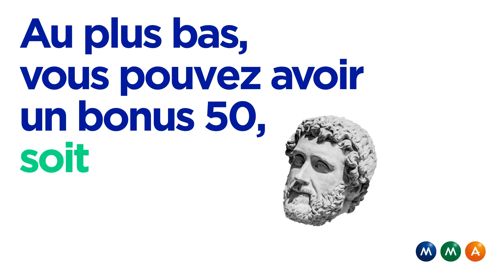Vidéo pédagogique Bonus malus